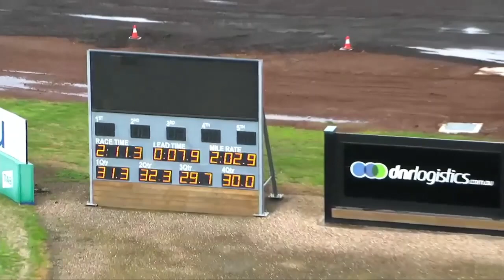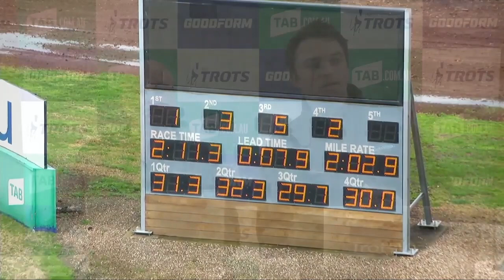Melton 30 08 22 Trial 1